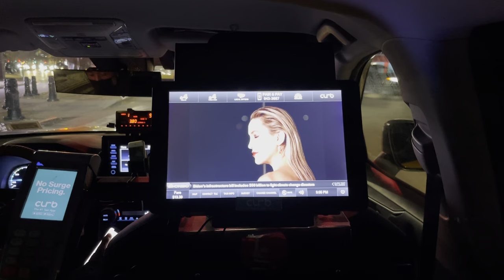Stuart Weitzman 2021 NYC Taxi TV Screens